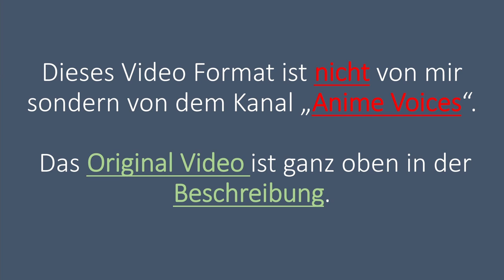Attack on Titan Charaktere im deutschen Dub - AOT-Synchronsprecher in anderen Anime und Games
In diesem Video werden Charaktere von Staffel 1 Folge 1 bis Staffel 4 Folge 16  aus Attack on Titan genutzt.

0:00 Einleitung
0:16 Eren Jäger - Max Felder
0:30 Mikasa Ackermann - Nicole Hannak
0:40 Armin Arlert - Christian Zeiger
0:57 Hannes - Tim Moeseritz
1:08 Jean Kirschstein - René Dawn-Claude
1:23 Erwin Smith - Peter Flechtner
1:33 Bertold Fuber - Tim Knauer
1:50 Christa Renz - Jodie Blank
1:59 Historia Reiss - Jodie Blank
2:04 Connie Springer - Julius Jellinek
2:19 Levi Ackermann - Florian Halm
2:36 Annie Leonhardt - Mareike Oeffinger
2:47 Reiner Braun - Marios Gavrilis
3:04 Sascha Braus - Lina Rabea Mohr
3:13 Marco Bodt - Konrad Bösherz
3:29 Hanji Zoe - Josephine Schmidt
3:51 Ymir - Esra Vural
3:58 Colt Grice - Sebastian Schulz
4:10 Falco Grice - Patrick Baehr
4:28 Kenny - Dirk Bublies
4:39 Grisha Jäger - Frank Röth
4:52 Flocke - Tim Schwarzmaier
5:04 Gabi - Luisa Wietzorek
5:19 Udo - Sebastian Fitzner
5:32 Dot Pixis - Elmar Gutmann
5:44 Keith Shadis - Klaus-Dieter Klebsch
5:54 Nicolo - Julian Tennstedt
6:07 Onyankopon - Roman Wolko
6:20 Pieck Finger - Patrizia Carlucci
6:30 Porco Galliard - Nico Sablik
6:42 Marcel Galliard - Bastian Sierich
6:56 Marlo Freudenberg - Florian Hoffmann
7:07 Hitch - Maria Hönig
7:15 Rod Reiss - Wolfgang Wagner
7:30 Zeke Jäger - Oliver Stritzel
7:40 Theo Magath - Erich Räuker
7:54 Willy Tybur - Oliver Feld
8:04 Yelena - Giovanna Winterfeldt
8:15 Mike Zacharius - Matti Klemm
8:24 Thomas Wagner - Ricardo Richter
8:35 Nanaba - Anja Stadlober
8:43 Eren Krüger - Oliver Siebeck
8:55 Herr Xaver - Hans Hohlbein
9:10 Nile Dok - Christoph Banken
9:21 Saschas Vater - Sven Brieger
9:33 Uri Reiss - Rainer Fritzsche
9:50 Frieda Reiss - Marie Bierstedt
9:58 Ende

Vielen Dank an René Dawn-Claude und seinem Team für diese super Synchronisation von Attack on Titan.
Quelle:
Alles Synchronsprecher von Attack on Titan

⛔️WICHTIG⛔️